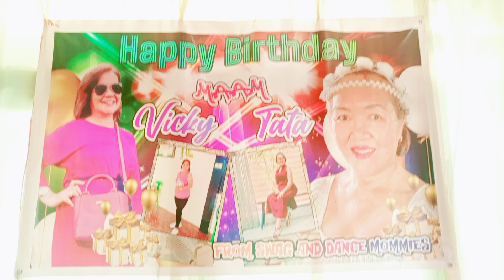RETRO / SWAG AND DANCE